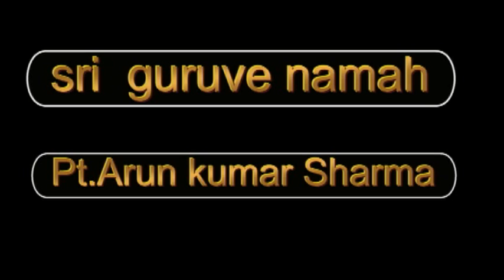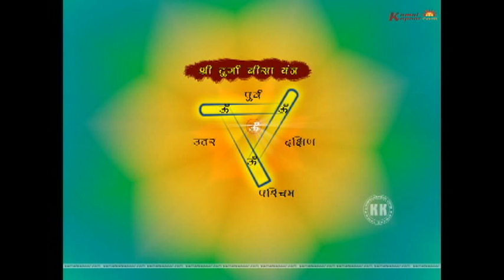durga saptsati 1 chapter.flv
this is bramha krit kali stuti .sung by swami savaraganand.5 times Paath can give you maa kripa.